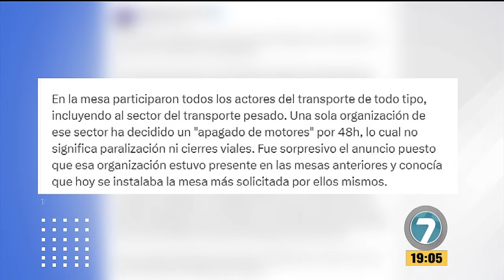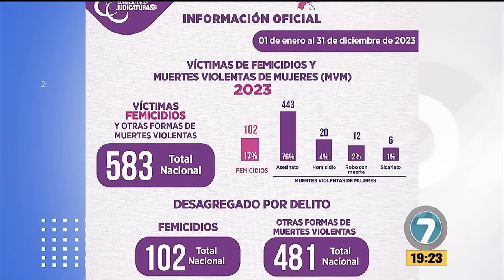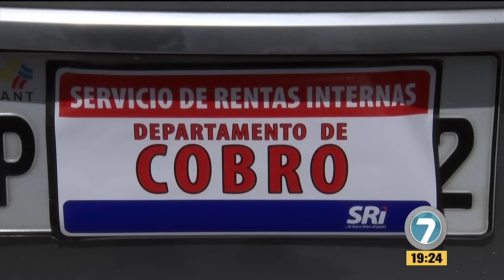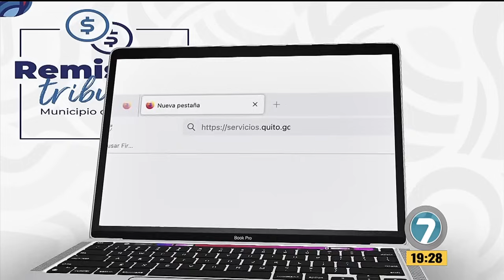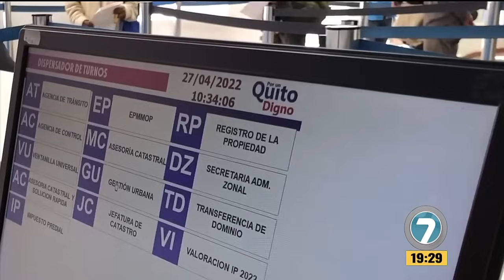Noticias7 - Emisión Estelar 9 de julio de 2024.